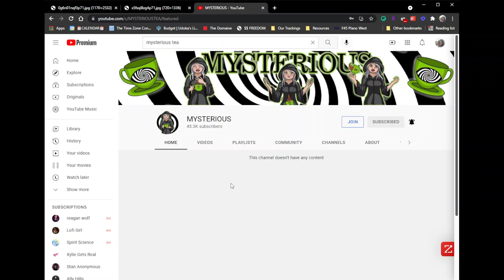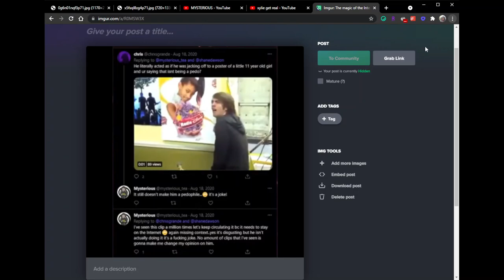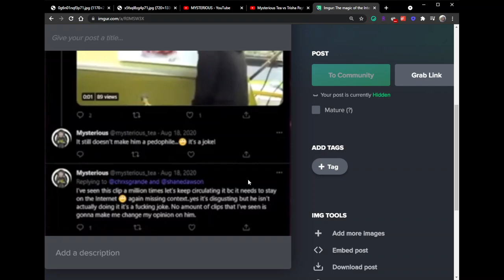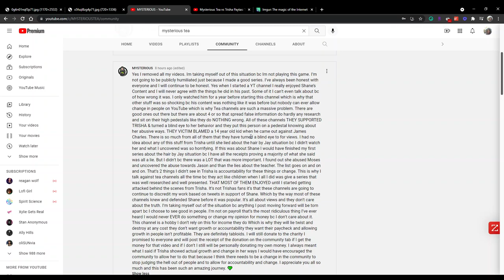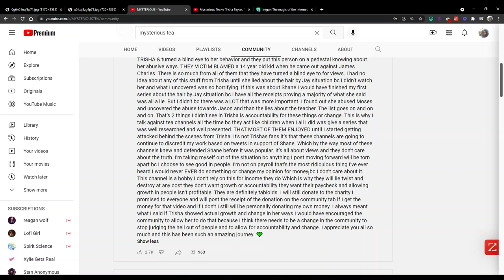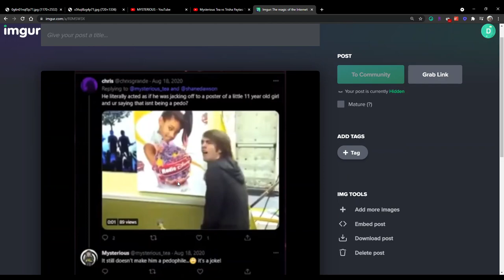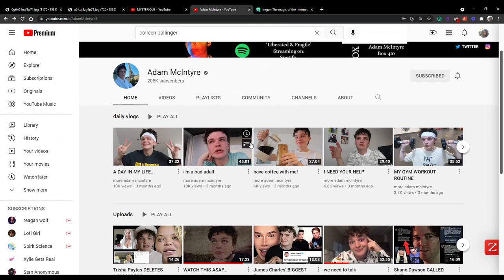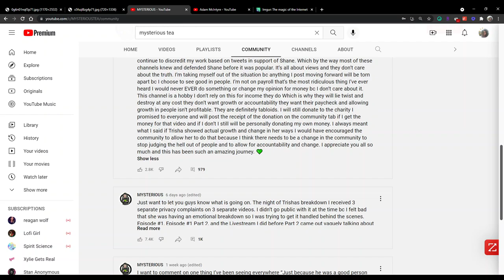Mysterious Tea, This Isn't Okay....